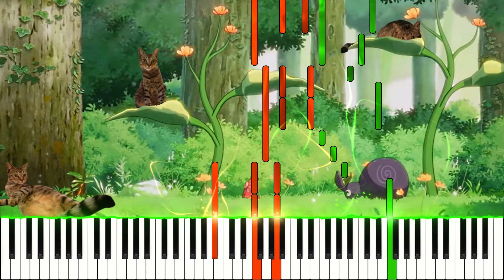Hoa - Waltz - OST - Piano - Epicat Player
Hi everyone !

Today i share with you a piano arrangement made by myself of the soundtrack Waltz from the OST of the video game Hoa.

Original track composed by : Johannes Johansson

Piano visualisation made with the open source software See Music.

Background picture made with the help of my epic cat

Good listening ! :)